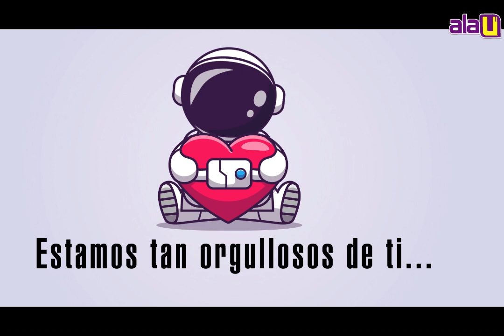Todo tu esfuerzo valdrá la pena | Mejores éxitos EAES 2021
¡Sorpresa! Un video hecho con el 💜 para enviarte los mejores éxitos para tu examen EAES. 🤖Este es tu momento de brillar, sabemos que te va a ir muy bien, vamos por ese cuposki. 👌👌👌